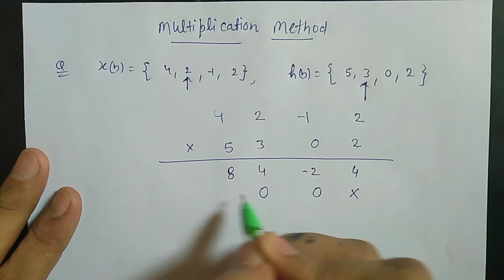Multiplication method of convolution|linear convolution|convolution sum